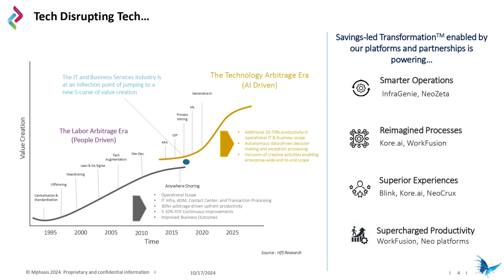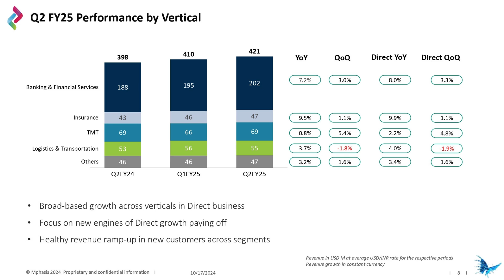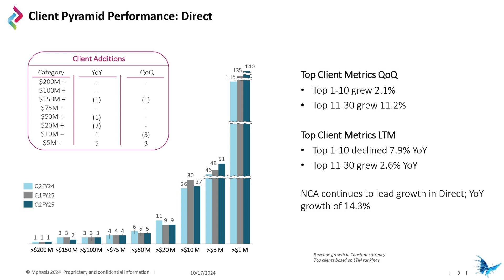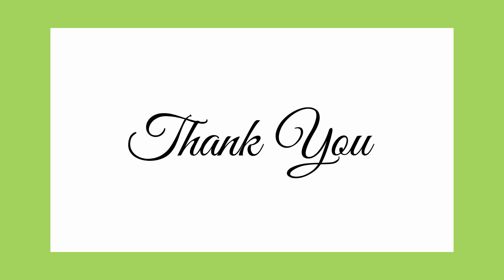Mphasis Q2 FY'25 Analysis and Outlook 📊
Search Query

Company Analysis
Company Results
Latest News
Latest Updates
Acquision
Bonus/Split
Dividend
Sensex Updates
Investor
Trader
Long Term Portfolio
Swing Trading
Positional Trading